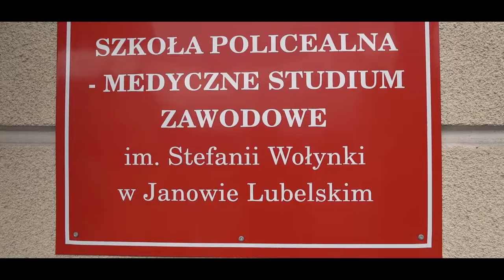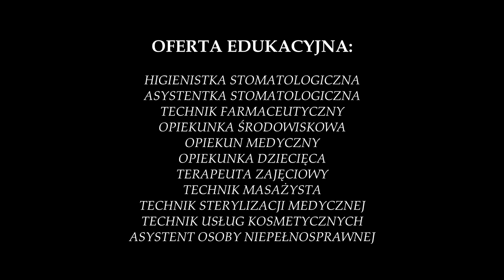Szkoła Policealna - Medyczne Studium Zawodowe im. Stefanii Wołynki w Janowie Lubelskim.